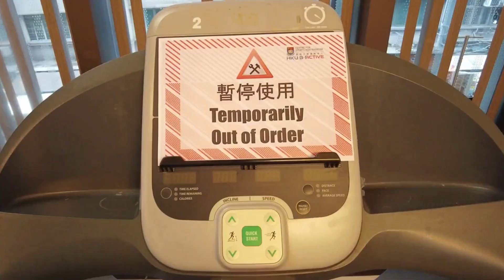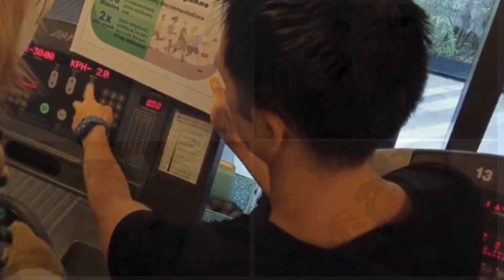The University of Hong Kong | EIMOC Mascot Challenge 2024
"Exercise is Medicine On Campus (EIMOC) Mascot Challenge, 2024
School: The University of Hong Kong
Vote for this video by ""liking"" it/hitting the thumbs up icon!"